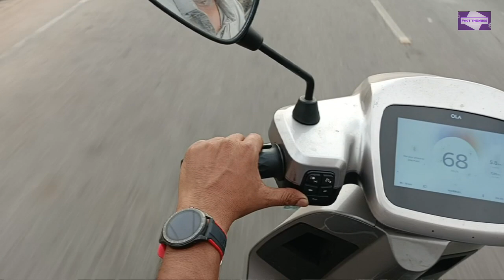Suzume Movie Vlog | Suzume Movie Hindi Dub Review | Fact Theories